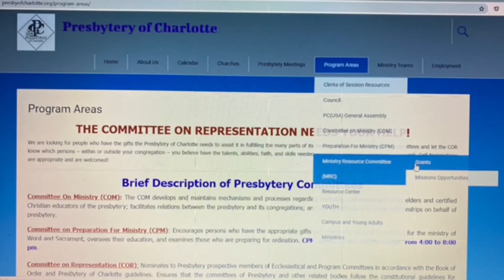MRC PHARR GRANT INTRO